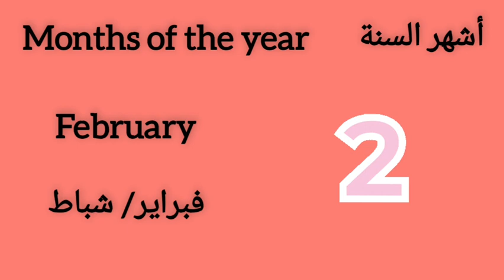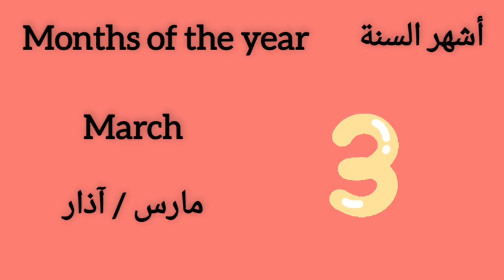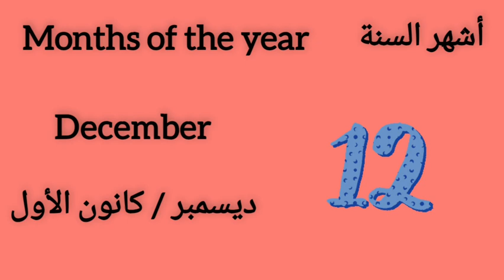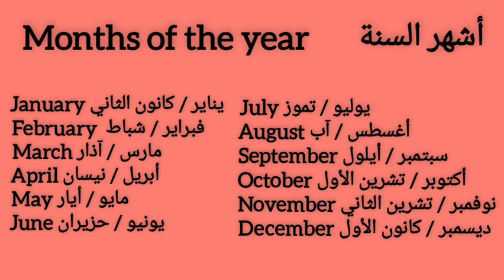Months of the Year in English and Arabic. أشهر السنة في اللغتين العربية والانجليزية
In this video, you will learn about months of the year in Arabic and English.في هذا الفيديو سوف تتعرف على أشهر السنة في اللغتين العربية والانجليزية